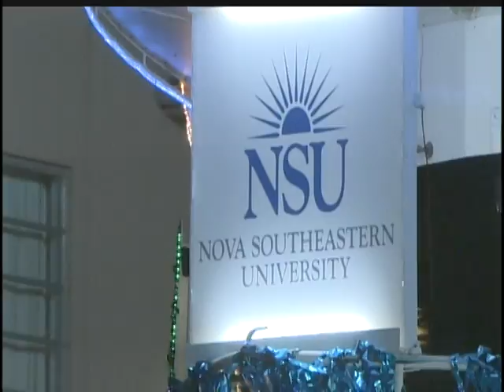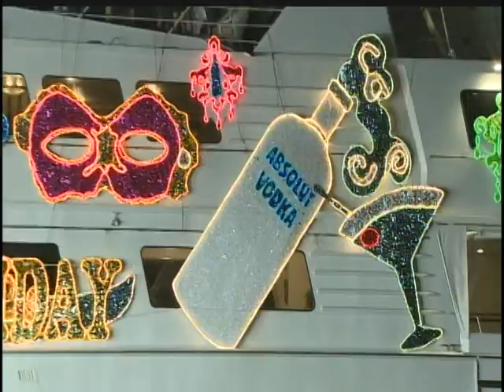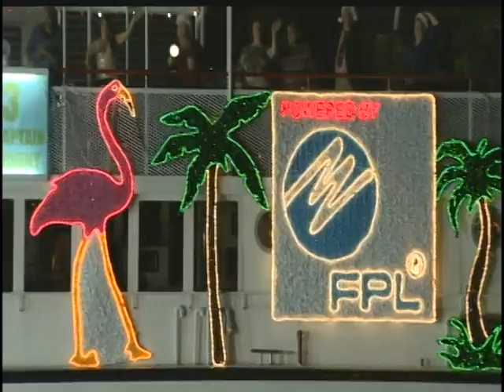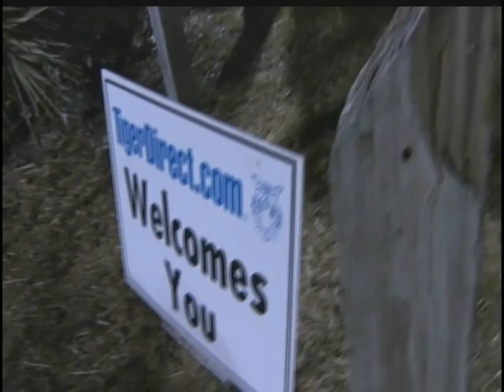2013 Winterfest Boat Parade - Passport to Paradise